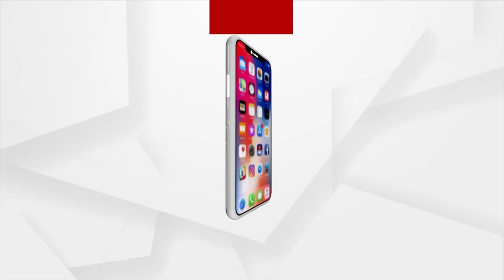ଭଦ୍ରକ ଚାନ୍ଦବାଲିରେ ପଞ୍ଚାୟତ ନିର୍ବାଚନରେ ଟଙ୍କା ବଣ୍ଟା !